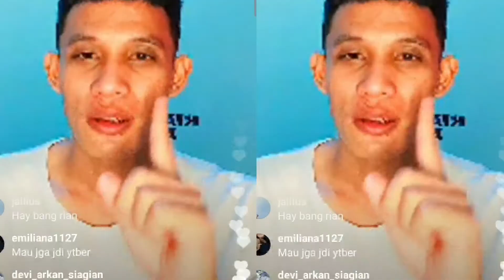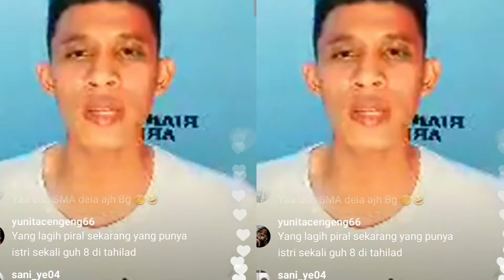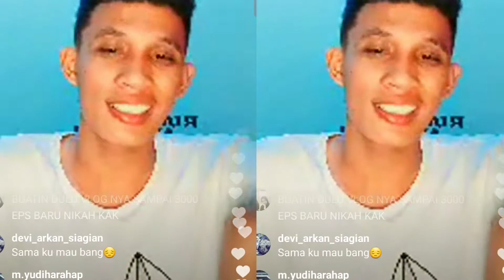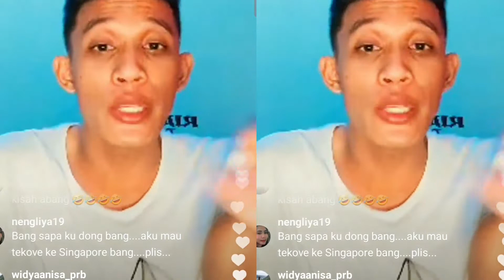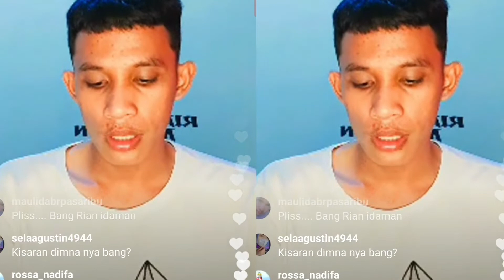RIAN ARIFIN CITA" NIKAH SEKALI 3 || KUAT BANG ?? 🤣